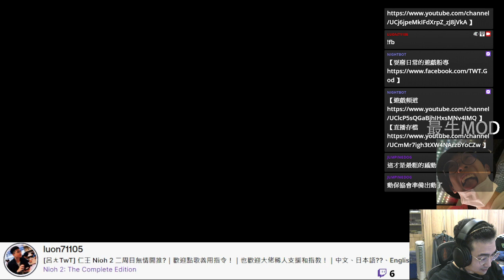祟梟 暗影篇 二周目｜仁王 2 Nioh 2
Player: TwT
Platform: ‎PC

[呂ㄤTwT] 仁王 Nioh 2 二周目無情開推?｜歡迎點歌善用指令！｜也歡迎大佬稀人支援和指教！｜中文、日本語??、English TwT｜